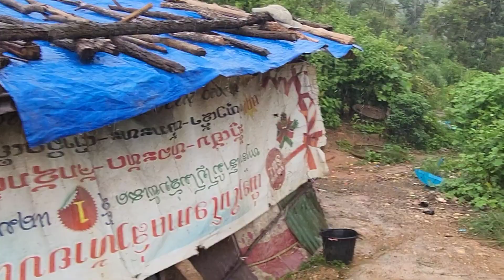mus saib peb mhoob nplog kaws kha yas muag